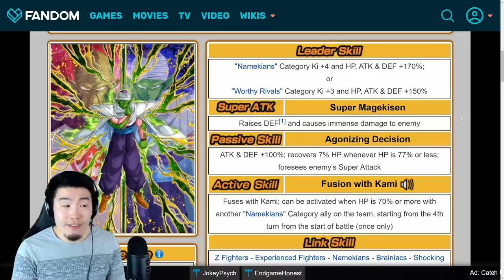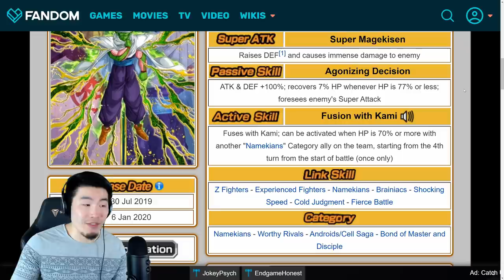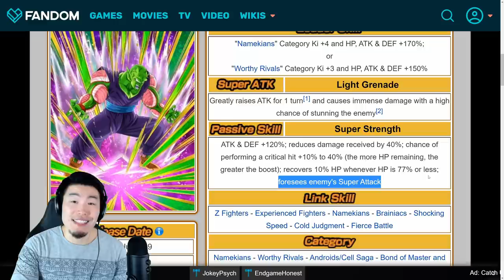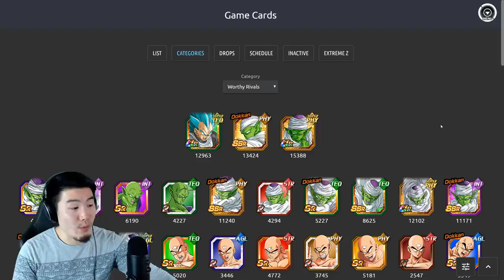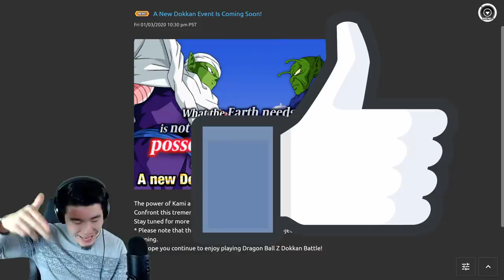SHOULD YOU SUMMON FOR PHY PICCOLO ON GLOBAL?! | Dragon Ball Z Dokkan Battle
Here's EVERYTHING you need to know about PHY Transforming Piccolo before you decide to spend your hard-earned stones!